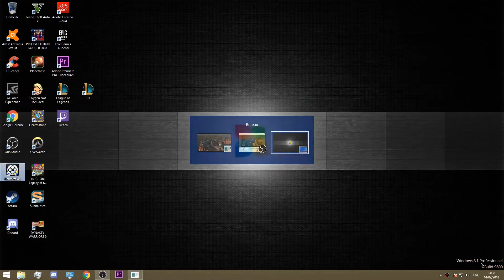Legend of Dragoon #8 A l'assault